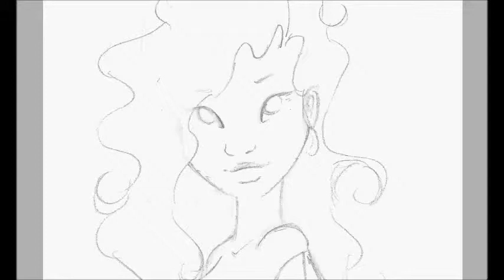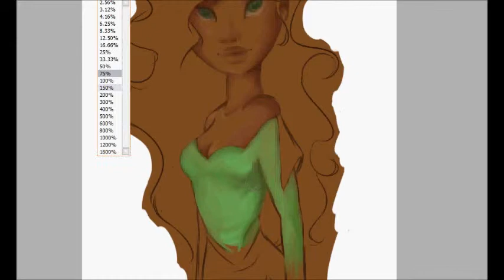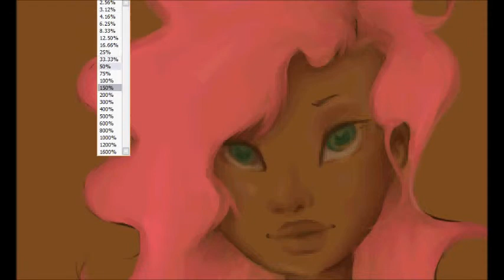Quick doodle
Still playing with different techniques.. and it's not done lol. i don't think i really have intentions on finishing it